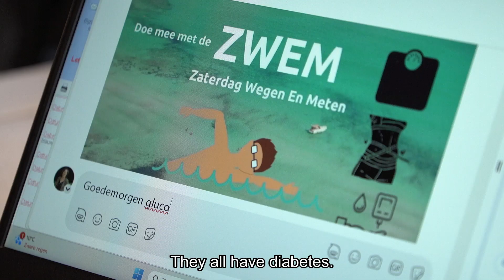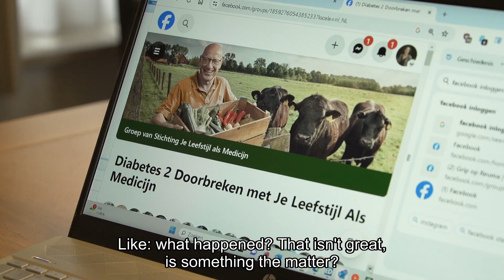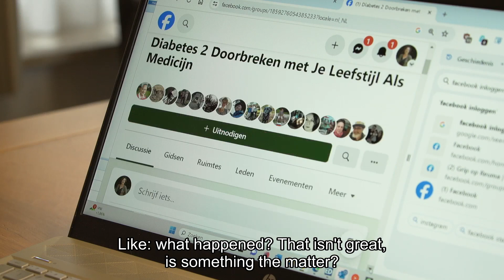How Lizette Tabak Reversed Type 2 Diabetes with Lifestyle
Lizette Tabak was always tired. Even walking for ten minutes was already too much. Moreover, as she describes it, her mind felt "foggy." She was significantly overweight and was told she needed to start medication for type 2 diabetes.

Lizette didn't accept this fate. With support from the group "Diabetes 2 Doorbreken met Je Leefstijl Als Medicijn," she was able to improve her health.

"You've got it completely under control now. You know how to manage your lifestyle," says sports and lifestyle doctor Hans van Kuijk in the mini-documentary How Lizette Got Her Diabetes Under Control.

"I am happier now I laugh more, and I am able to do more fun things. Those are all mental benefits I have had on top of all the clinical blood markers like HbA1c, which are also all good without any medication. But most of all, I now help other people in my community with type 2 Diabetes on how to reverse type 2 diabetes." Says Lizette.

Would you like to start your own journey?
Join our online community with Lizette and get support from other experienced members.

Video Portraits
With support from the Diabetes Foundation, Stichting Je Leefstijl Als Medicijn produced several video portraits about reversing diabetes. The mini-documentaries were made by filmmaker and diabetes coach Maria Smeets. They have been translated into four languages: English, Arabic, Turkish, and Berber (Tamazight). More information and translations can be found via the

Nowadays, Lizette Tabak walks her dogs for an hour every morning without any issues. She has now completed the Kennedy March in Someren (80 km) three times and is planning to walk the Nijmegen Four Days Marches. And most importantly, she feels much better. "When I started, I thought I had no self-discipline," says Lizette. But as she noticed small improvements, her confidence returned. "I want to age healthily," says Lizette. "Not as a vegetable."

Healthy Someren - From patient to 'actient' to citizen-coach
In Someren, Lizette now helps other people with (pre)diabetes. She organises weekly walks, meetings, and cooking workshops.

Best Diabetes Idea
Stichting Je Leefstijl Als Medicijn is an organisation by and for people who use their lifestyle to become healthier. We organise support groups for people with type 2 diabetes, such as the online group "Diabetes 2 Doorbreken " and physical meetings (Sugarhouse groups) in various Dutch municipalities, in addition to support groups for other conditions.

The mini-documentaries were created as part of the Best Diabetes Idea, the annual competition of the Diabetes Foundation.